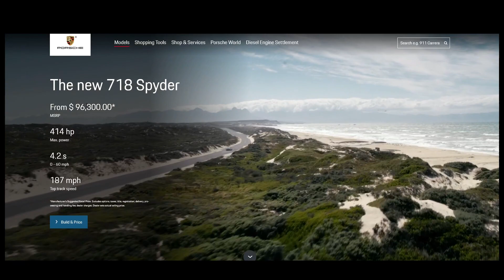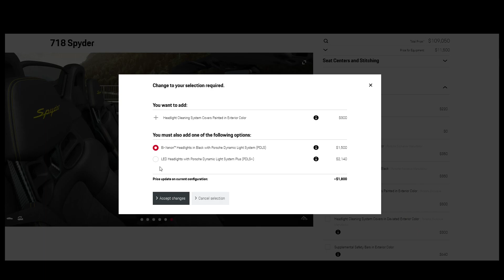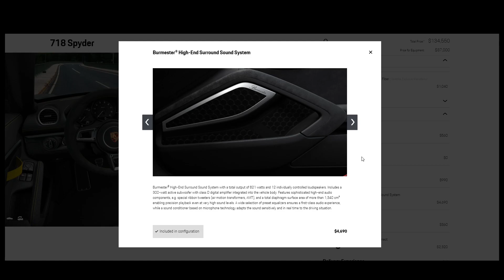Porsche 718 Spyder